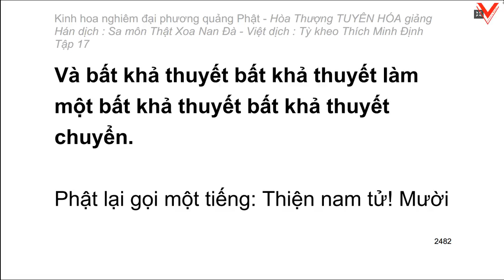Kinh hoa nghiêm - hoà thượng Tuyên Hoá giảng giải - Tập 17/25 (tiếp theo)